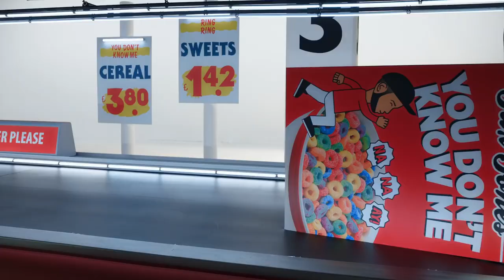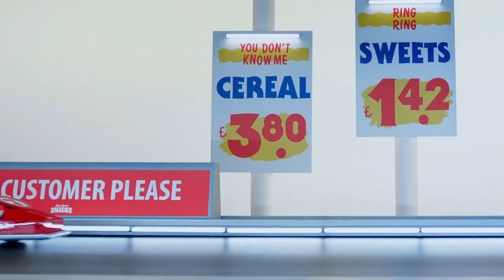Canning Conveyor - Tumbleator - Jax Jones Years and Years - Play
Jax Jones and Years and Years show off their moves on our Tumbleator Treadmill whilst performing 'Play'.  An innovative use of our large conveyor treadmill as a supermarket checkout conveyor.